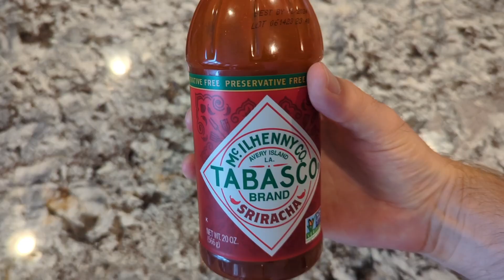Tabasco Sriracha Review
Heat meets sweet in Tabasco Sriracha: where iconic Tabasco spice dances with exotic Sriracha flavor.